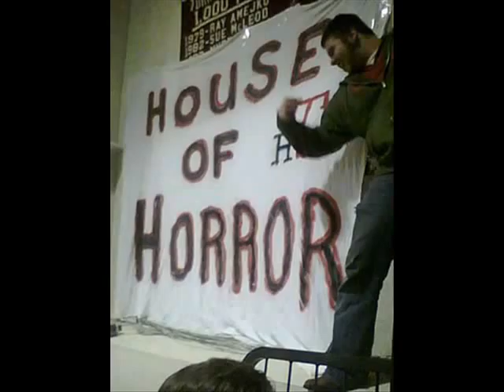2006-2007 Red Raiders Basketball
Recap of the Torrington High Boys Basketball Team's Season.